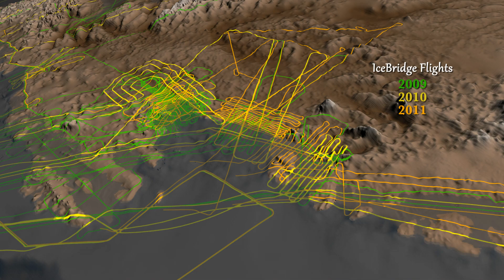The Bedrock Beneath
The topography of the bedrock under the Antarctic Ice Sheet is critical to understanding the dynamic motion of the ice sheet, its thickness and its influence on the surrounding ocean and global climate. In 2001, the British Antarctic Survey (BAS) released a map of the bed under the Antarctic Ice Sheet and the seabed extending out on to the continental shelf derived from data collected by an international consortium of scientists over the prior fifty years. The resulting dataset was called BEDMAP

In 2013, BAS released an update of the topographic dataset called BEDMAP2 that incorporates twenty-five million measurements taken over the past two decades from the ground, air and space. This animation compares the new BEDMAP2 dataset to the original BEDMAP1 dataset showing the improvements in resolution and coverage.

Since 2009, NASA's mission Operation IceBridge (OIB) has flown aircraft over the Antarctic Ice Sheet carrying laser and ice-penetrating radar instruments to collect data about the surface height, bedrock topography and ice thickness. This animation highlights the contribution that OIB has made to this important dataset.

The topography in this animation is exaggerated to emphasize the topographic relief. The amount of exaggeration varies based on the viewpoint, from twenty times in distant views down to nine times when near the Pine Island Bay.

Credit:
NASA's Goddard Space Flight Center.